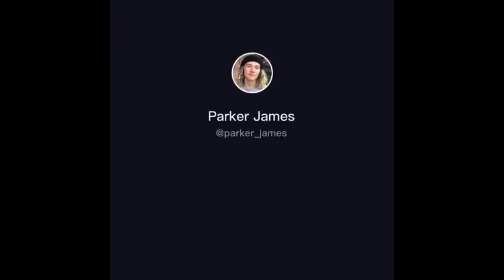Parker James compilation (very funny guaranteed it will make you laugh)